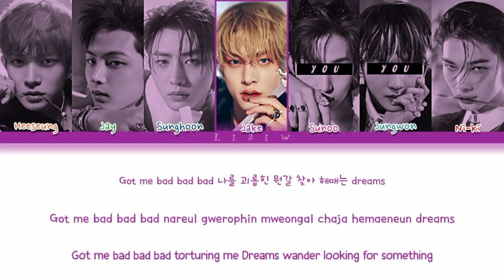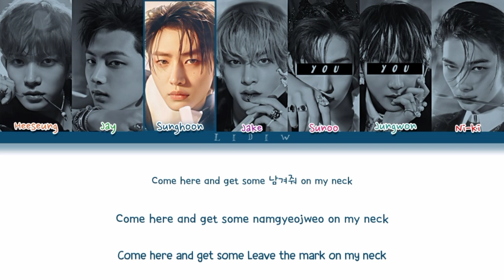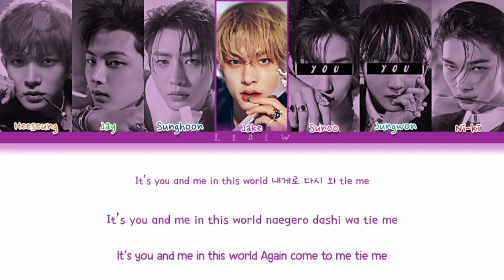Enhypen || Bite Me but you are Sunoo & Jungwon (Color Coded Lyrics Karaoke)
🇧🇷| Enhypen Bite Me mas você é o Sunoo e o Jungwon (Karaokê)